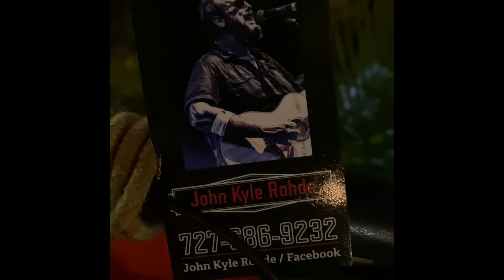John Kyle Rohde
Live at Gatar’s at John’s Pass Treasure Island Florida 11/19/2019